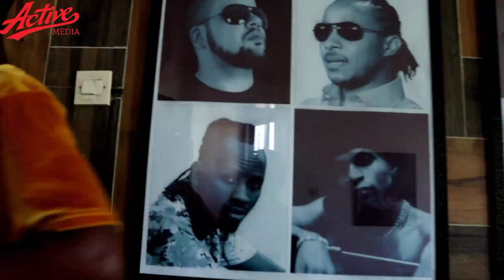BABALEVO ALINISUMBUA KUIMBA KIINGEREZA NIMEFANYA KAZI NA DIAMOND ZUCHU MTUNDU/ RAYVANNY AKILI KUBWA